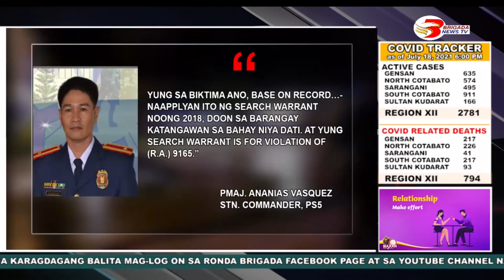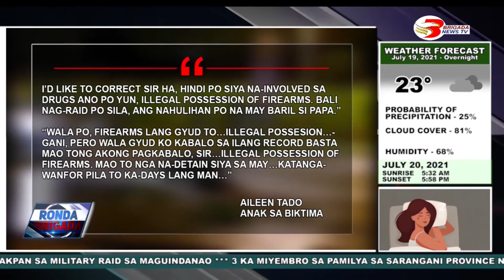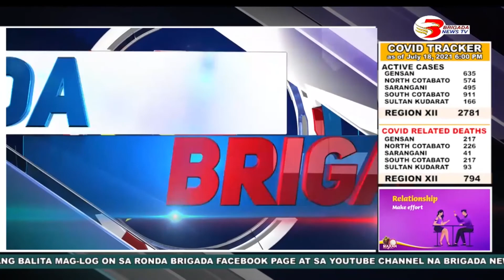RONDA BRIGADA JULY 19, 2021 FULL EPISODE